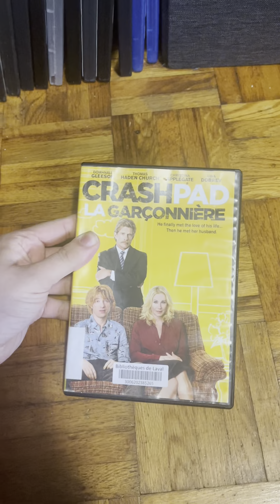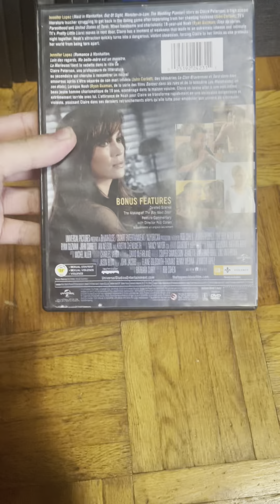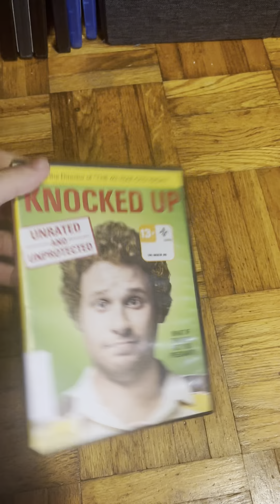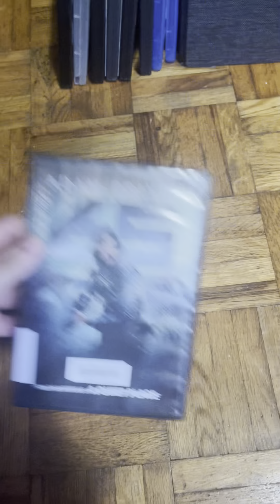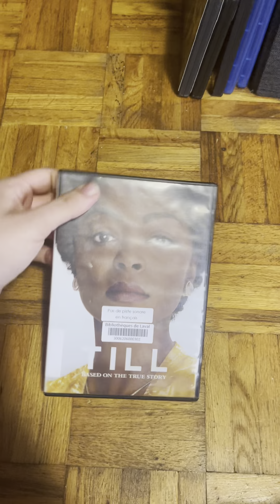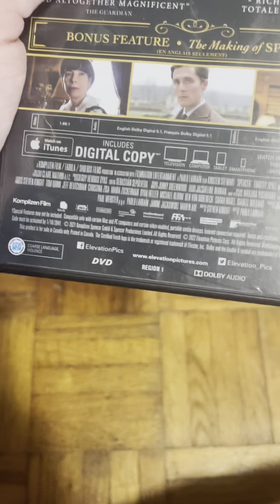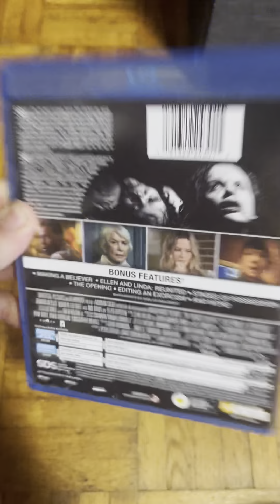DVD/Blu-Ray Update (4/14/2023)